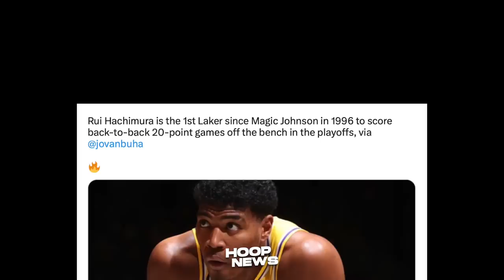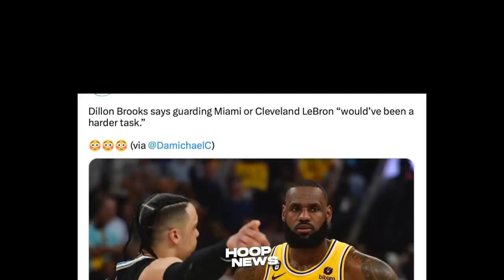Sinabi ito ni Dillon Brooks kay LeBron James matapos ng Trash-Talkan nila sa laban...